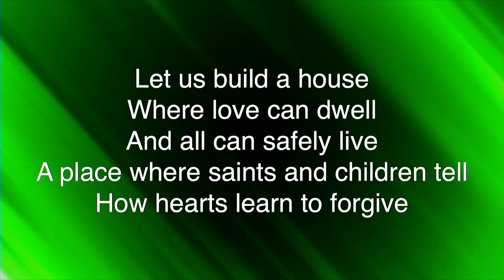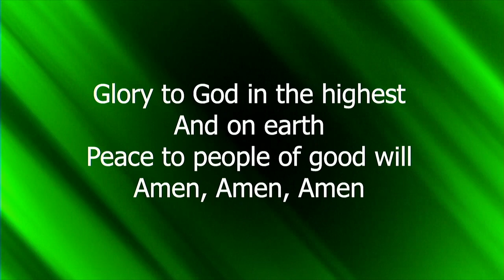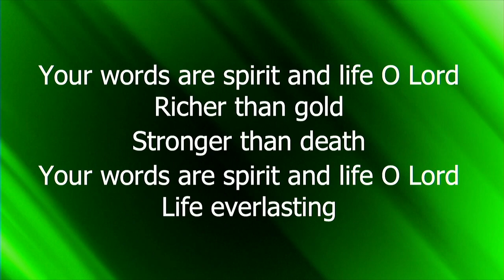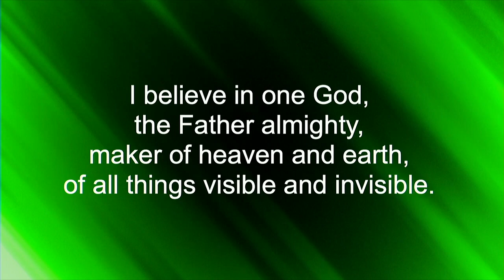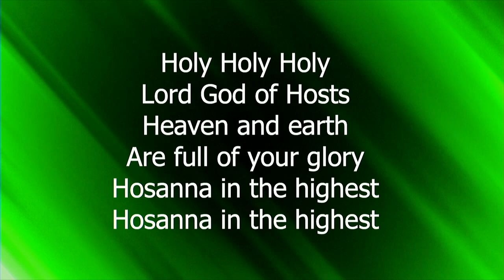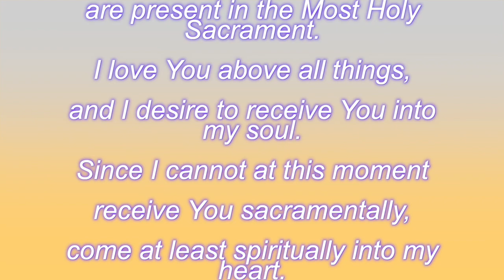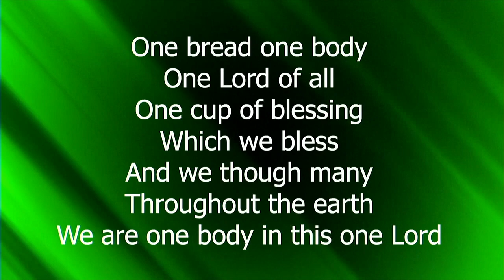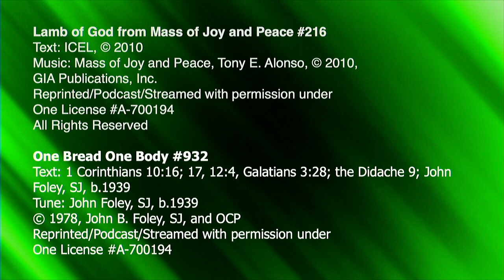January 23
Weekend Mass at St. Joseph of the Lakes Catholic Church in Lino Lakes, MN. Visiting priest, Fr. Bob Hazel shares about Cross Catholic Outreach. Recorded on Saturday, January 21, 2022.